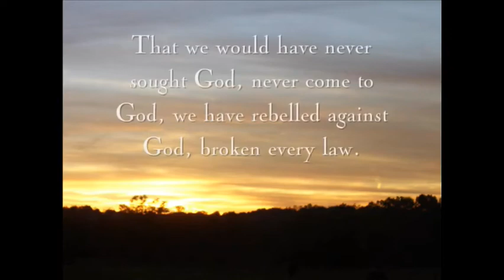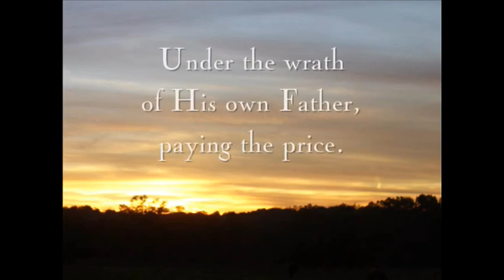Please accept Jesus Christ as your lord and savior